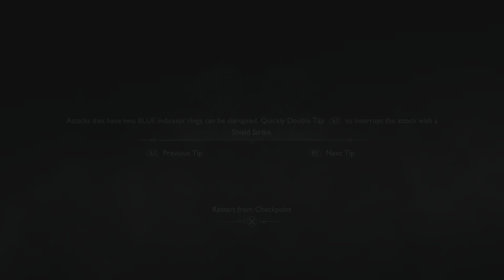God of War Ragnarök Episode 21